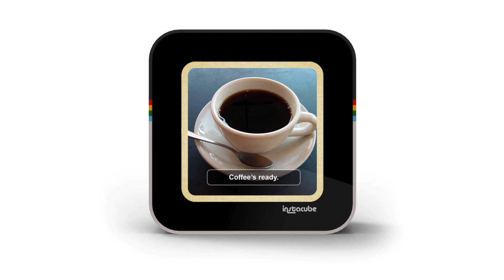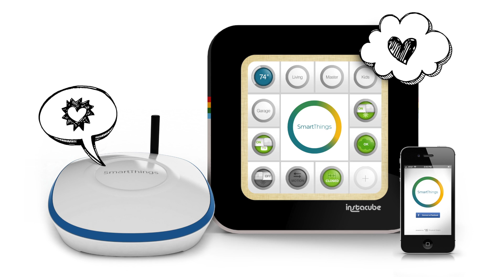SmartThings and Instacube are now officially a thing.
INSTACUBE AND SMARTTHINGS CREATE NEXT GENERATION SMART DEVICE
"The integration of SmartThing's cloud-based platform with Instacube's Android-based system delivers the intelligence of SmartThing's capabilities to consumers via Instacube's simple and elegant UI."

Instacube and SmartThings announced a unique partnership between their two Kickstarter campaigns, both of which are just 2 weeks old and have already raised six figures each. Instacube, with its unique digital photo viewing technology, will integrate with the SmartThing's platform in order to give the user the ability to not only view the lives of the people they love, but sense and control the world around them.

The companies plan on working together to merge the benefits of SmartThings' SmartApps technology and Instacube's simple, connected Wi-Fi display. Instacube will provide an alternative interface for SmartThings notifications and apps, and in return, SmartThings will increase the functionality of Instacube.